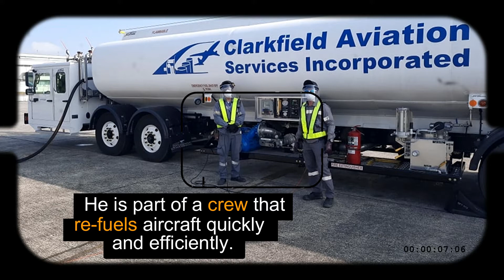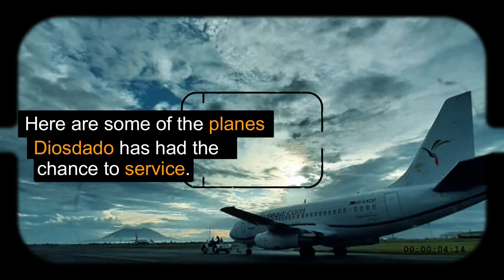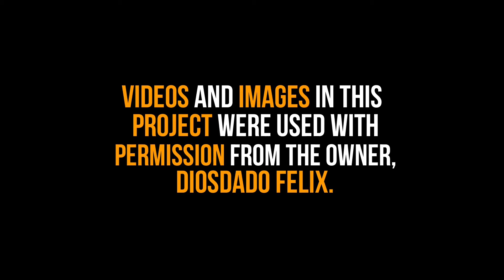Diosdado at the Airport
Diosdado has a cool job. He works at NAIA fueling all types of aircraft. Watch the video to know more about his job.